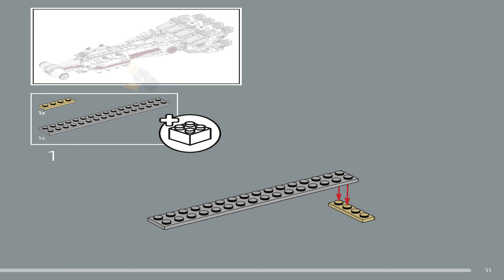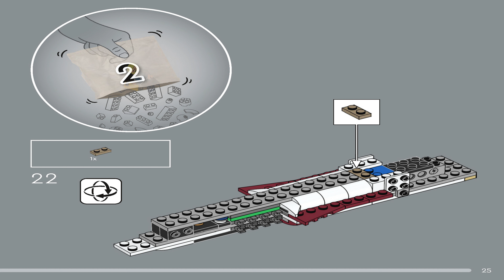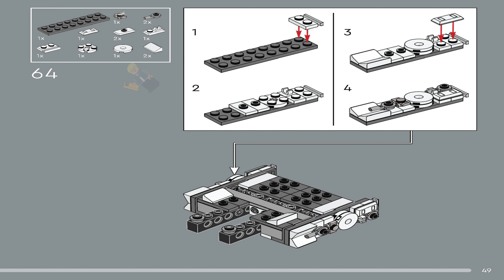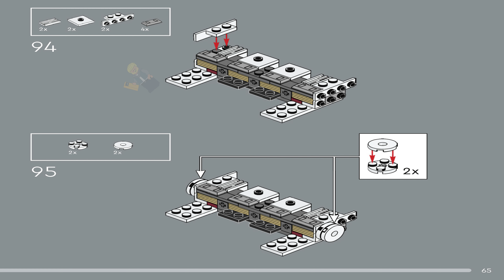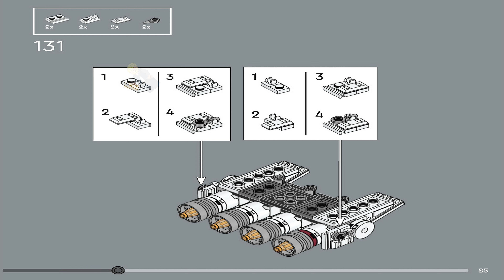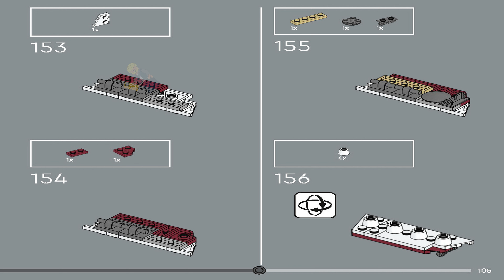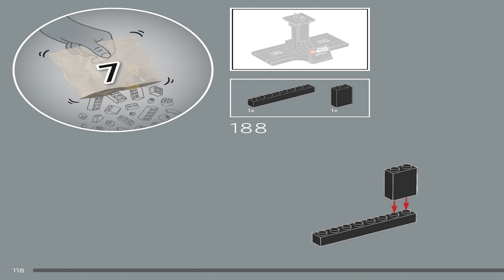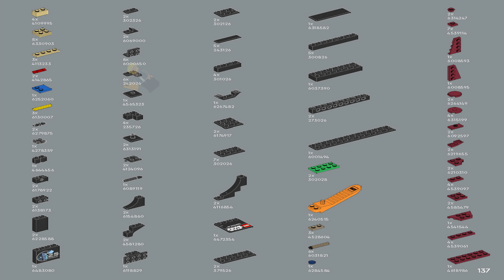LEGO Instructions - Star Wars - Starship Collection - 75376 - Tantive IV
75376 LEGO Instructions from the LEGO Star Wars Starship Collection theme will guide you how to build LEGO Tantive IV Star Wars set 75376

Build the excitement you felt when you watched the opening scene of Star Wars: A New Hope all over again with this buildable LEGO® brick model of the Tantive IV starship. Feel the power of your creative force as you capture instantly recognisable details of an iconic starship, first seen being chased by a Star Destroyer. Place your Star Wars™ vehicle on the buildable stand and add the nameplate and a LEGO Star Wars 25th anniversary brick to complete an attention-grabbing centrepiece.

This buildable display model is part of the mid-scale LEGO Star Wars Starship Collection. It makes a fun treat for yourself or a gift for other Star Wars fans and memorabilia collectors.

A unique LEGO Star Wars set for adults, the Tantive IV offers a rewarding creative building experience that can be made even more fun with the LEGO Builder app. The app allows you to zoom in and rotate your builds on screen in 3D, track your progress and save all your sets in one place.

Collectible Tantive IV build-and-display model – Recreate the excitement of the opening scene of Star Wars: A New Hope as you build this mid-scale LEGO® brick version of an iconic starship
Authentically detailed Star Wars™ vehicle – Use LEGO® bricks to capture iconic features of the Tantive IV, as seen in Star Wars: A New Hope, including its 11 engines and turbolasers
Made for display – The buildable stand has a nameplate and LEGO® Star Wars™ 25th anniversary brick, and it’s designed to display the Tantive IV
Part of the LEGO® Star Wars™ Starship Collection – This set is part of a collectible series featuring mid-scale buildable models of iconic Star Wars starships
Gift for Star Wars™ fans and memorabilia collectors – Treat yourself or give this 654-piece adults’ LEGO® building set as a birthday gift to a friend who loves Star Wars
Build your LEGO® Star Wars™ starship with app assistance – With the LEGO Builder app, you can build in 3D, track your progress, save all your sets in one place and even build together as a team
From a galaxy far, far away to your home – Collectible LEGO® Star Wars™ sets for adults are designed for you, the discerning hobbyist who enjoys fun, hands-on creative building projects
Build and display – This LEGO® Star Wars™ vehicle measures over 15 cm (6 in.) high, 32 cm (12.5 in.) long and 11 cm (4 in.) wide